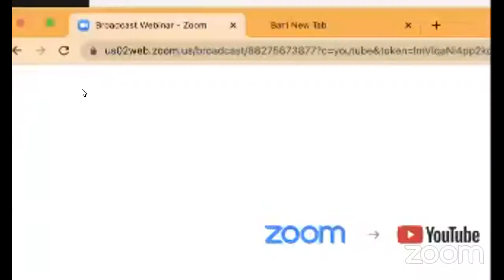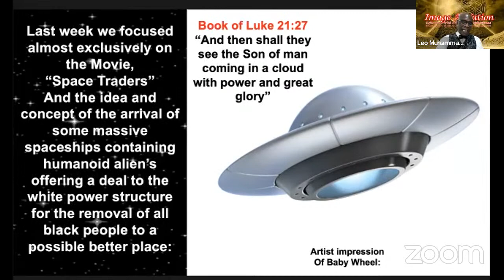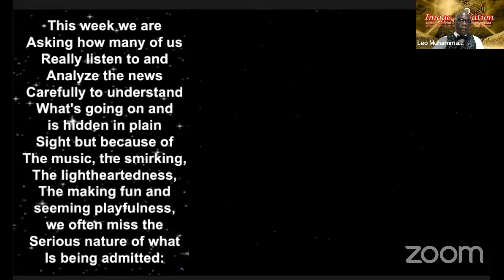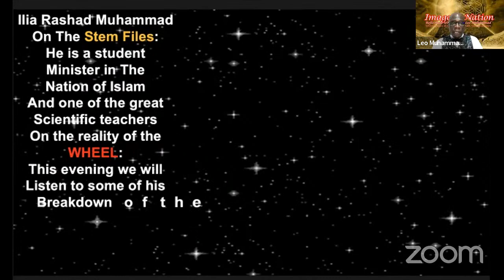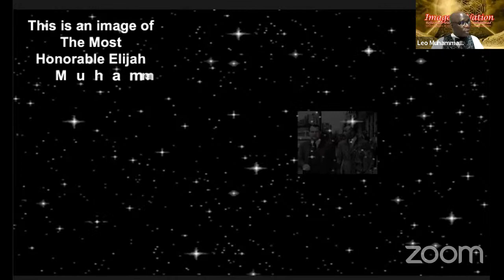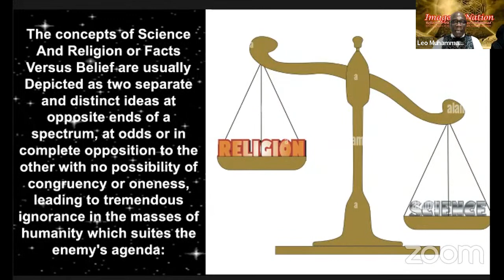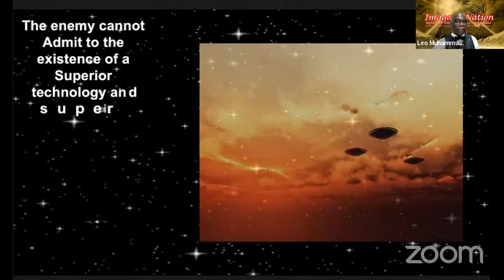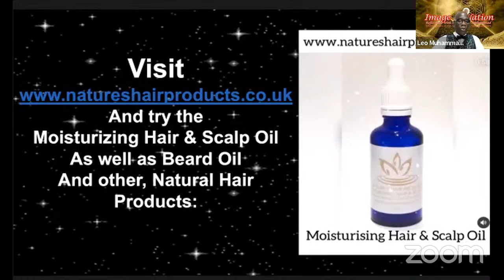IMAGE A NATION (The Wheel pt 4) Ep. 34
The Nation of Islam London study Group (North/East/West London)